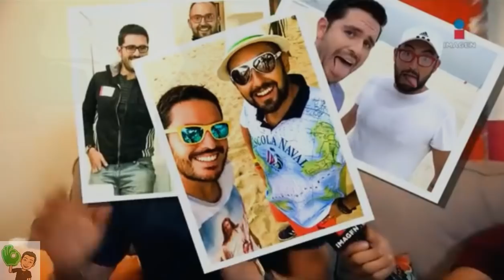Que importa 2018 11 08